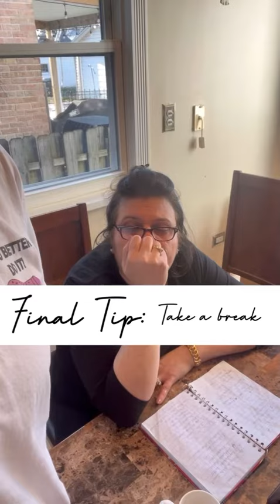Saturday cleaning ft. Mom